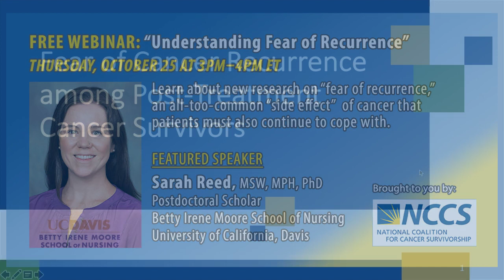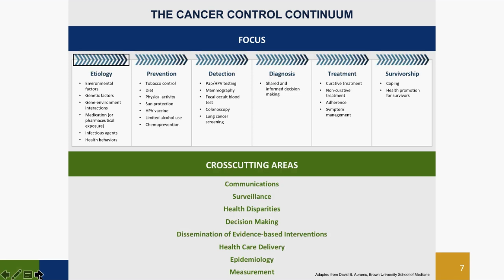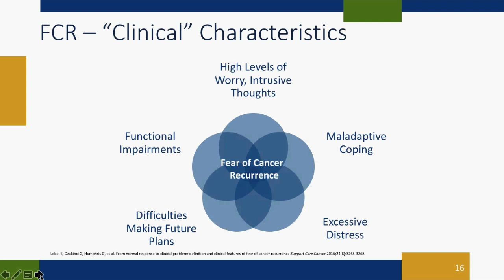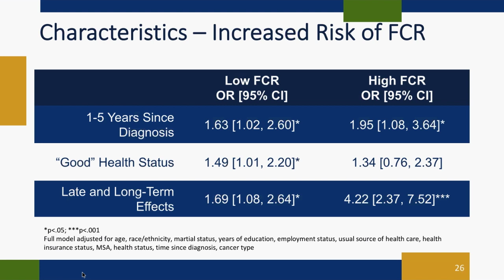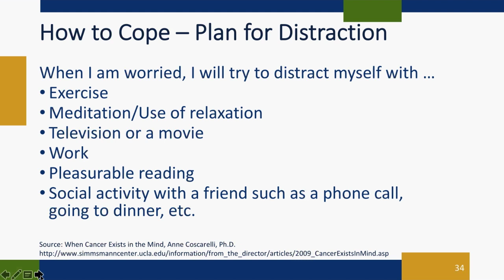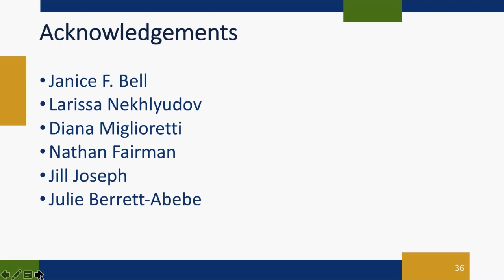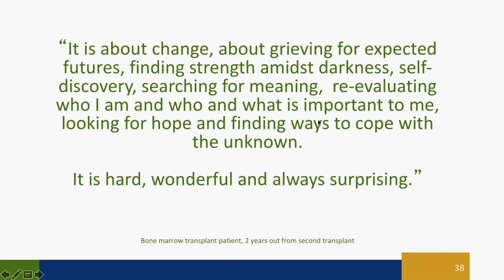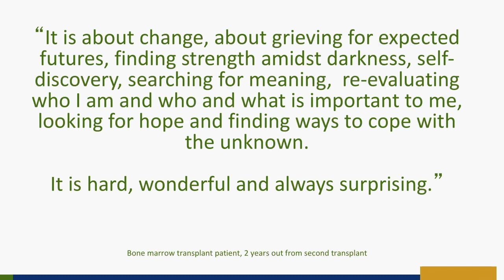NCCS Webinar: Understanding Fear of Cancer Recurrence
Those with a cancer experience are all too familiar with the anxiety that many experience wondering and waiting if and how cancer may return. New research is helping shed more light on what exactly “fear of recurrence” means as a measurable patient outcome, psychological and emotional factors that may increase or decrease it, and what steps can be taken by patients and providers to help reduce it.

Joining us to discuss fear of recurrence is Sarah Reed, MSW, MPH, PhD, of the Betty Irene Moore School of Nursing at UC Davis, who you'll hear discuss new research—including her own—that seeks to more clearly define fear of recurrence and its impact on cancer patients.

This webinar is presented by the National Coalition for Cancer Survivorship as part of our CPAT (Cancer Policy & Advocacy Team) program.

Webinar recorded October 25, 2018